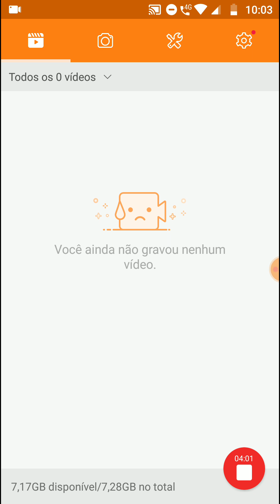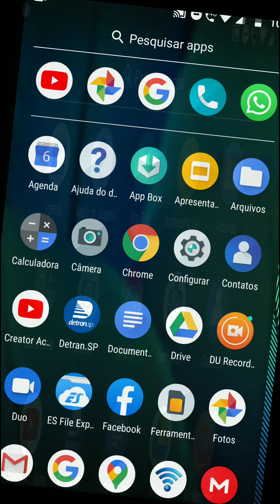Como fazer Lives e Gameplayers no Xbox one sem placa de capitura, usando apenas o Android...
Link para baixar o app OneCast

Link para baixar o app Du Record